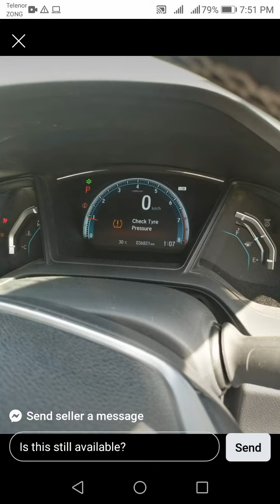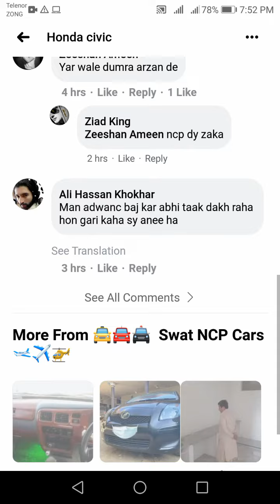Honda Civic 2016 Model non costum paid for sale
Sell Used Cars, Online Price Valuation in Pakistan
Used Cars for Sale in Pakistan 2020 Buy and Sell Second
AutoDeals.Pk offers buy & sell cars in Pakistan. Large collection of Used cars for sale. List your new & used cars for sale.
SWAT NCP CARS
used cars for sale in pakistan | japanese used cars for sale in pakistan
used cars for sale in karachi | pakwheels used cars search toyota
cars in pakistan | olx cars
scrap cars for sale in pakistan | olx pakistan lahore
 SWAT NCP CARS, kpk swat, Swat
Cars for sale in Swat
swat ncp cars registration form
ncp cars for sale in malakand
ncp cars for sale in chakdara
ncp surf for sale in swat
ncp cars for sale in chaman
ncp malakand
chakdara motor bargains
ncp prado for sale in swat

Thanks